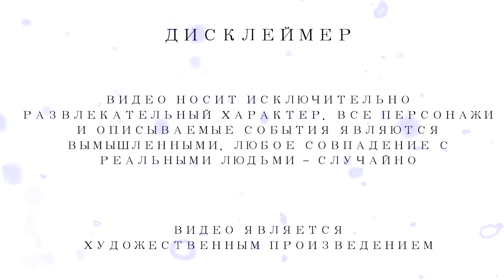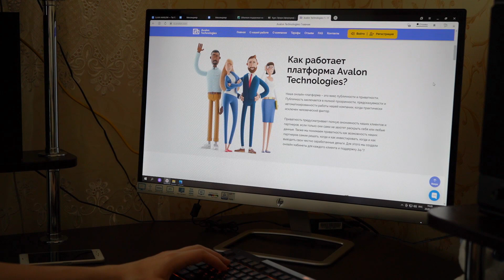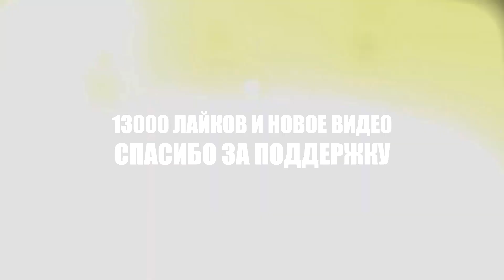ПОКОНЧИЛИ С ВИРУСОМ ГИБРИДА НАВСЕГДА. ПОЙМАЛИ ГИБРИДА В ЛОВУШКУ НА ДЕРЕВЕ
ПОКОНЧИЛИ С ГИБРИДОМ НАВСЕГДА. ГИБРИД НАБРОСИЛСЯ НА НАС В ЛЕСУ И ПОПАЛ В ЛОВУШКУ НА КАМЕРУ

В городской квартире происходили странные вещи. Мы сняли реальную мистику на камеру в доме и спасли сестру от маньяка из темноты. Существо из шкафа распространило свою мутацию на других людей. Чтобы исправить ситуацию, мы взяли образец и человек из секретной лаборатории scp помог нам добыть антидот за очень большие деньги. Огромные деньги было не жалко - мы знали, что теперь мы нашли способ исправить ситуацию и спасём человека от темной сущности. Мы взяли камеру в безлюдный лес и поставили ловушку сетку для зверя. Когда гибрид попался в ловушку на камеру, гибрид злится и начинает крушить сетку чтобы выбраться, но мы успели ввести антидот и остановили вирус...